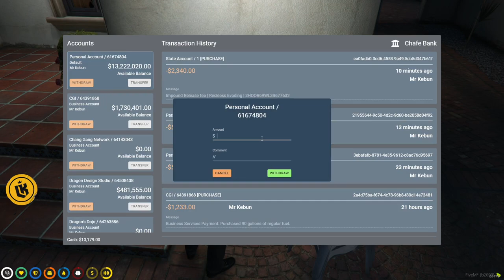K and Ramee makin moves